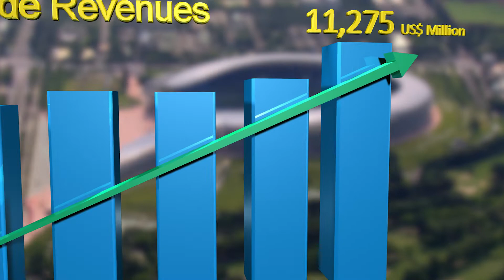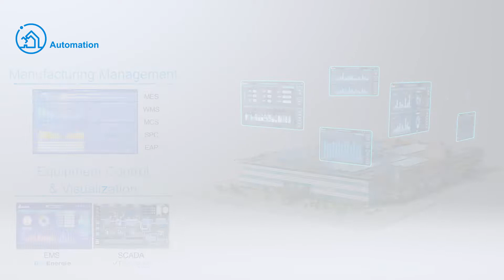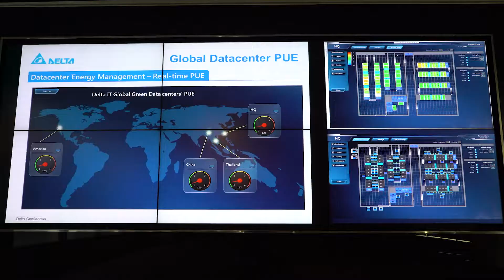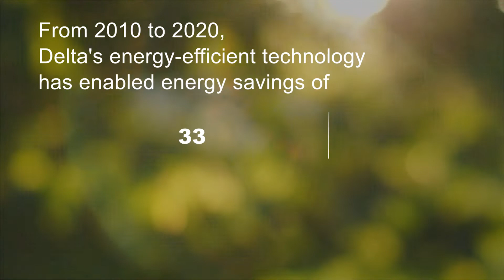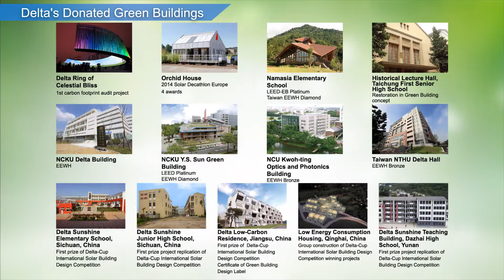UPDATED_Y2022 Delta Group Introduction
Delta is a global provider of switching power supplies and thermal management products with a thriving portfolio of smart energy-saving systems and solutions in the fields of industrial automation, building automation, telecom power, data center infrastructure, EV charging, renewable energy, energy storage and display, to nurture the development of smart manufacturing and sustainable cities.

As a world-class corporate citizen guided by its mission statement, “To provide innovative, clean and energy-efficient solutions for a better tomorrow,” Delta leverages its core competence in high-efficiency power electronics and its CSR-embedded business model to address key environmental issues, such as climate change.

Delta serves customers through its sales offices, R&D centers and manufacturing facilities spread over close to 200 locations across 5 continents.

Throughout its history, Delta has received various global awards and recognition for its business achievements, innovative technologies and dedication to CSR. Since 2011, Delta has been listed on the DJSI World Index of Dow Jones Sustainability™ Indices for 9 consecutive years. Delta also ranked at the Climate Change Leadership Level by CDP for the 3rd year in 2019.